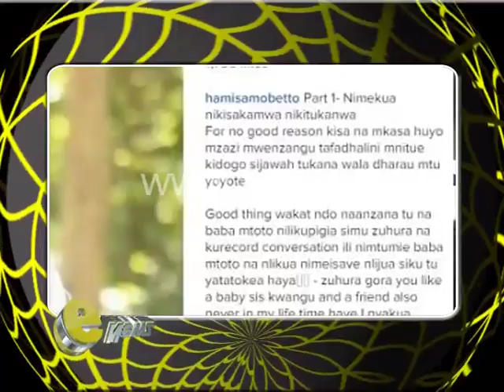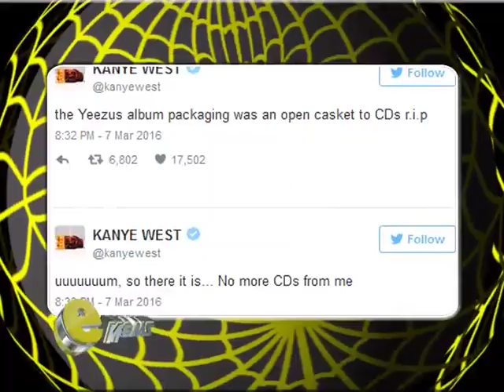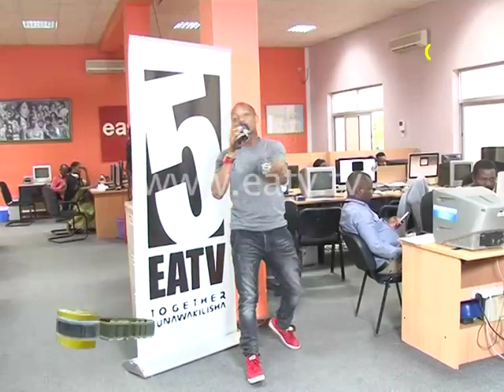e-Newz, 08 March 2016